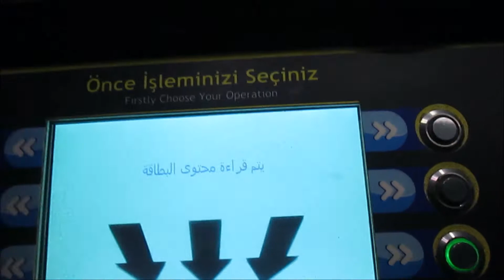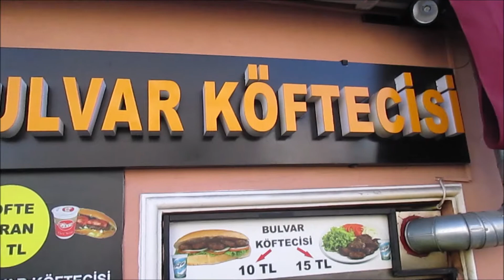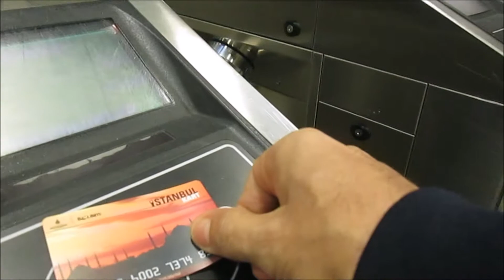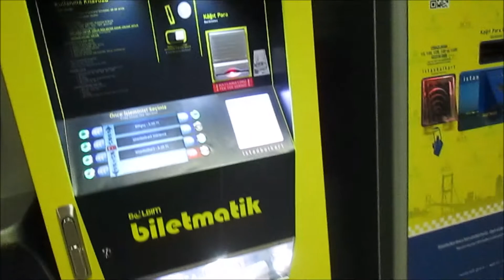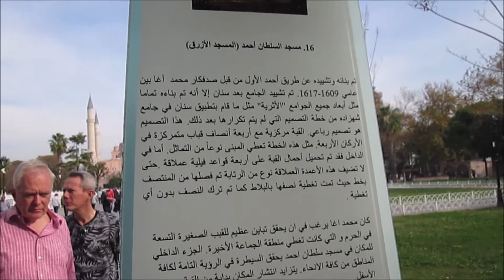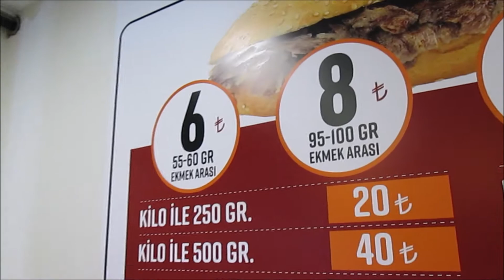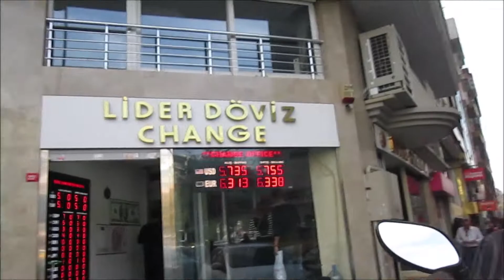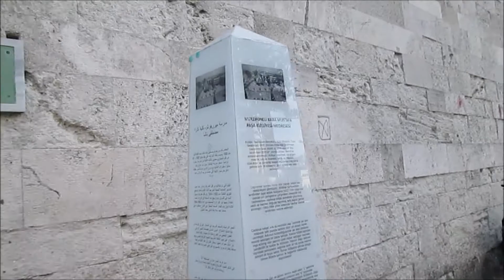Istanbul City Tours, The Heart of Istanbul Walking Tour - 2